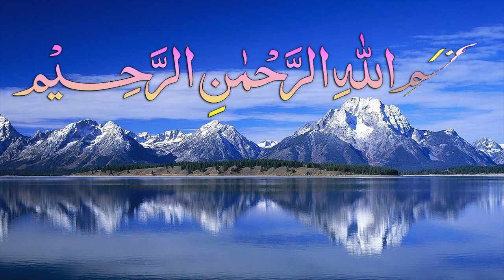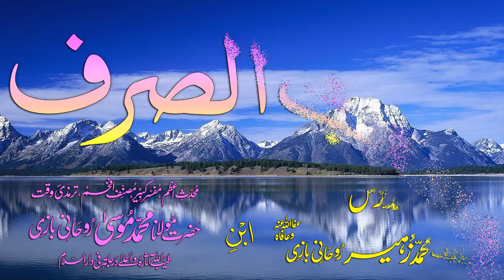Abwaab-e-Sarf Dars - 85 - Baab - 74 - by Maulana Muhammad Zuhair Albazi - 12/01/2009